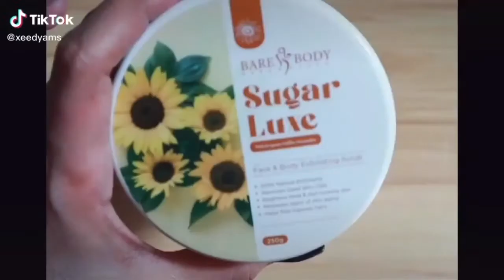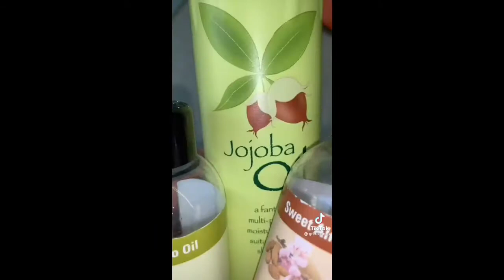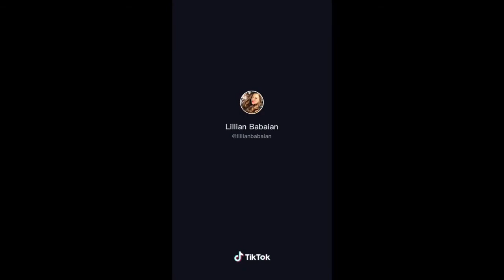DIY SKINCARE PRODUCTS | TIKTOK COMPILATION🤍✨